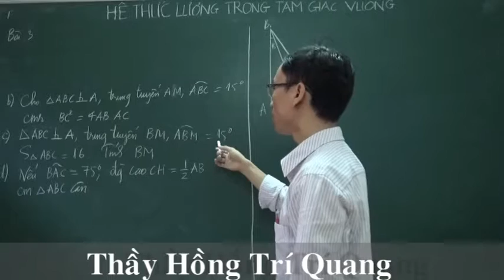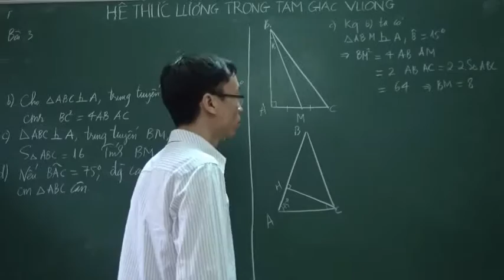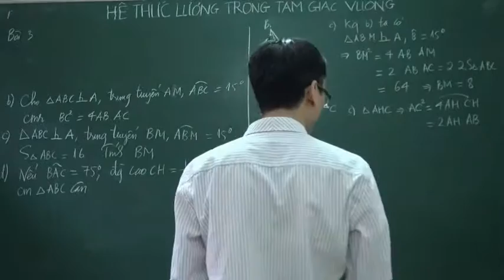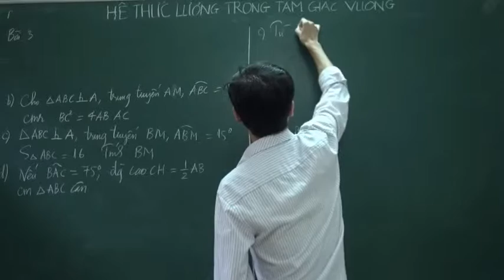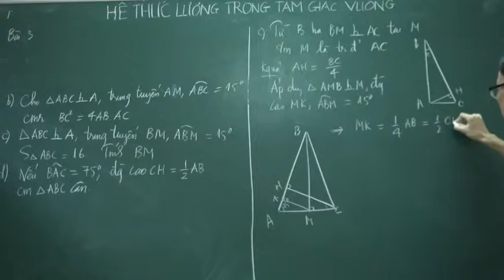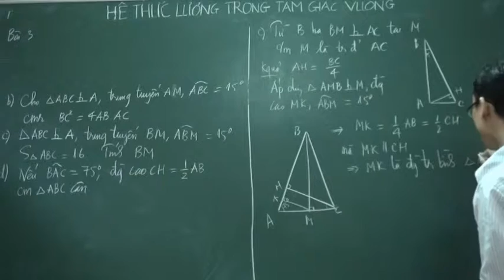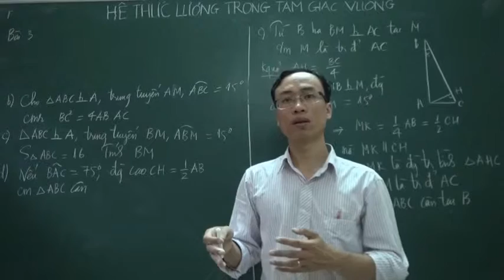He thuc luong 5 trong tam giác vuông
Khóa học đầy đủ, các bạn liên lạc qua fb thầy Hồng Trí Quang
Tham gia thảo luận và tải bài tập tự luyện tại fb